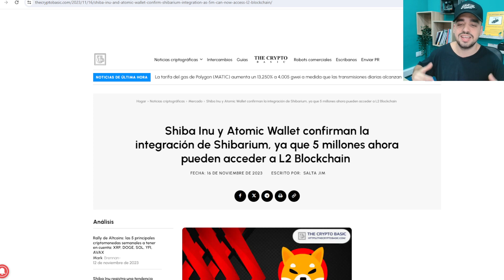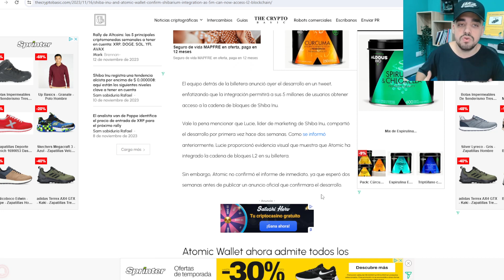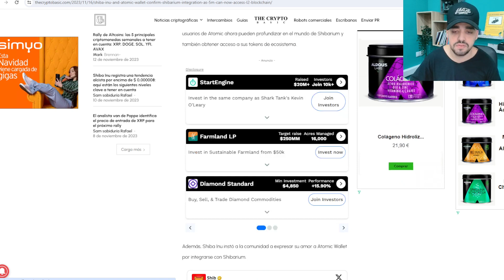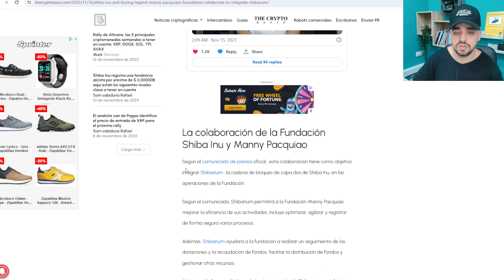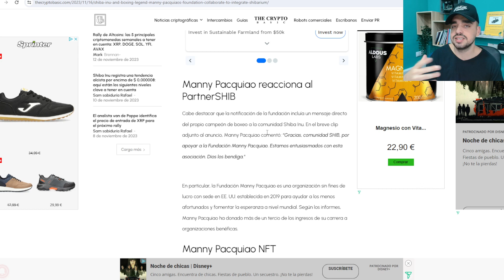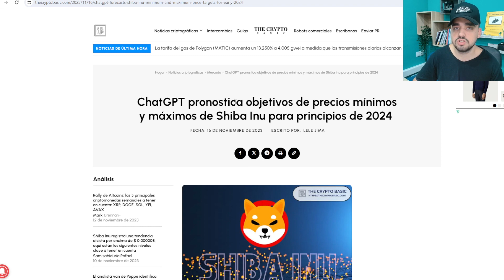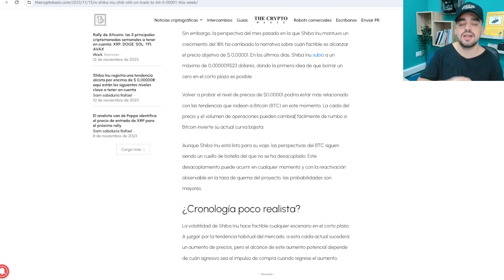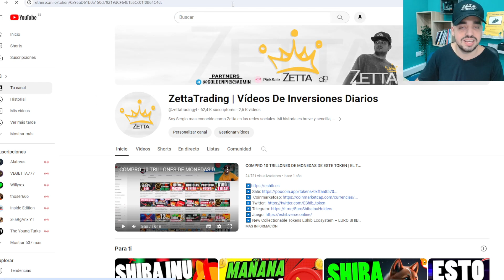SHIBA INU TIENE UNA GRAN ASOCIACION | NOTICIAS ÚLTIMA HORA SHIBA INU | MAXIMO HISTORICO EN HOLDERS